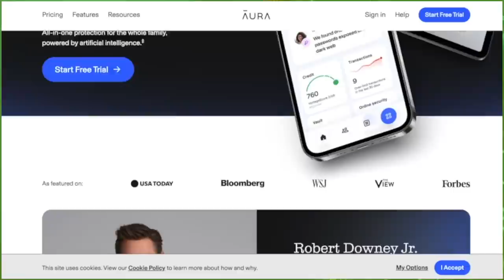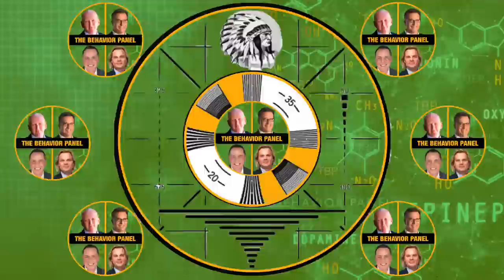💥This UFO Whistle Blower is Unlike All Others: Spot The UAP Deception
UFOs are in the news: Ryan Graves, David Grusch, and David Fravor gave testimony to congress. Is one less accurate with the truth? Top body language and behavior analysts think so!

The US Congress has held a public hearing on claims the government was concealing a longstanding programme that retrieves and reverse engineers unidentified flying objects (UFOs). Three retired military veterans testified before a House Oversight Subcommittee that was the Congress’s latest foray into the world of UAPs – unidentified aerial phenomena, the term the US government uses instead of UFOs. Retired Major David Grusch, one of the veterans who testified  said he was asked in 2019 by the head of a government task force on UAPs to identify all highly classified programmes relating to the task force’s mission. At the time, Grusch was detailed to the National Reconnaissance Office, the agency that operates US spy satellites.

In 2008, Robert Bigelow (owner of Skinwalker ranch) created Bigelow Aerospace Advanced Space Studies (BAASS), an offshoot of BA whose purpose was to work with the government — mainly the Pentagon — on studying unexplained phenomena (such as the effects of UFOs on the human body) while also developing experimental and top-secret technologies related to propulsion and stealth. In 2005, George Knapp published a book, Hunt for the Skinwalker, in which they describe the ranch being acquired by Bigelow to study anecdotal sightings of UFOs, bigfoot-like creatures, crop circles, glowing orbs and poltergeist activity reported by its former owners. Knapp's book was read by Defense Intelligence Agency official James Lacatski, who visited the ranch and agreed that the ranch deserved attention and inserted a line into the Department of Defense budget appropriating $22 million to study unidentified aerial phenomena. Corbell has made and documentary films including Hunt for the Skinwalker, based on a book by George Knapp.

Chapters:

0:00 Read Body Language
00:27 Clip One
16:20 Clip Two
33:43 Clip Three
44:52 Clip Four
55:48 Clip Five
1:07:20 Clip Six
1:20:22 Clip Seven
1:34:09 Clip Eight
1:48:45 Clip Nine
2:03:56 Final Thoughts